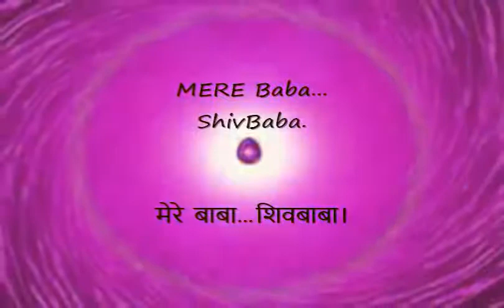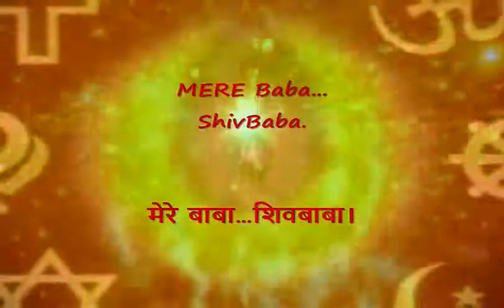YE Junoon Ye Junoon BK Song LALIT Gurwara Baba Tu Hi Tu